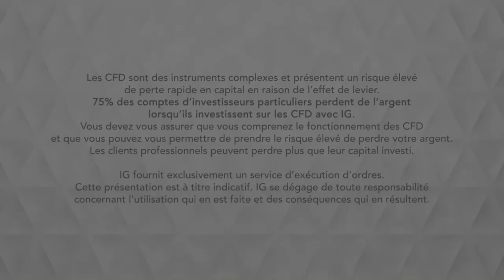Bourse - USDJPY, les investisseurs de retour sur les valeurs risquées- IG 15.10.2019